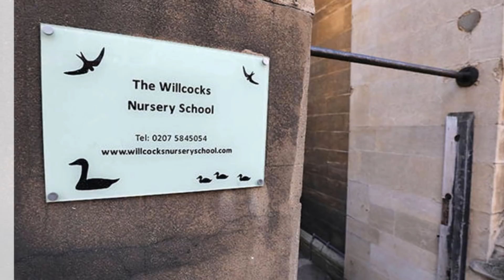Where will Princess Charlotte go to nursery school? Where is Willcocks Nursery in London?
Princess Charlotte will start her first nursery school in January, but where are Kate and William sending their beloved daughter?
Kensington Palace tweeted: “Their Royal Highnesses have also announced this morning that Princess Charlotte will attend the Willcocks Nursery School in London from January 2018.”
The nursery, which is a stone’s throw away from Kensington Palace, said it was “delighted” to welcome the two-year-old Charlotte.
A spokesperson for the nursery said: "We are delighted that The Duke and Duchess of Cambridge have chosen the Willcocks Nursery School for Princess Charlotte.